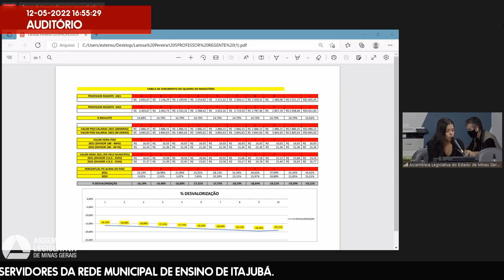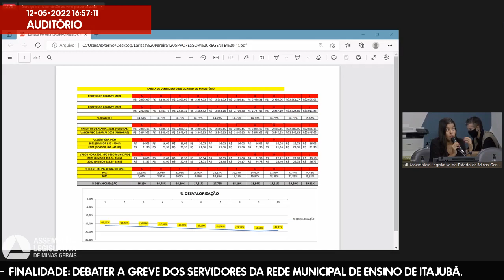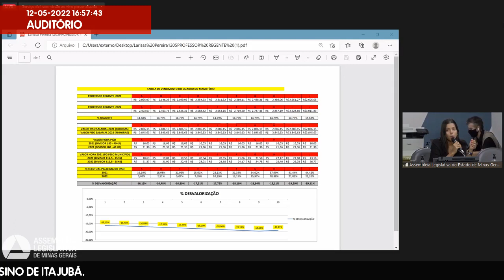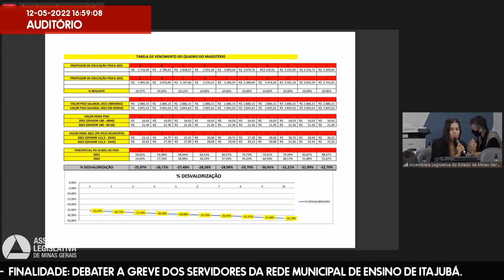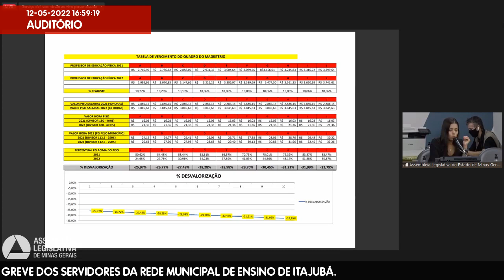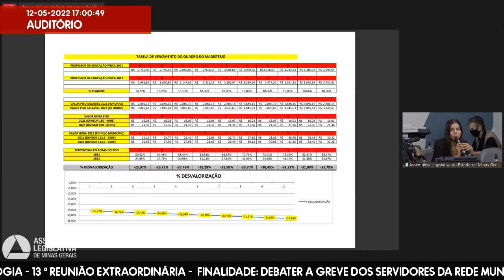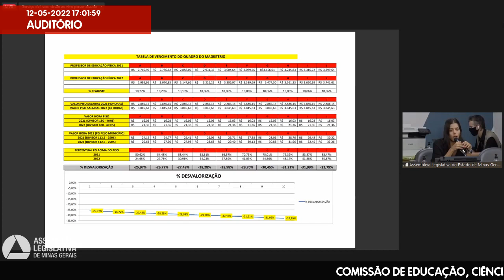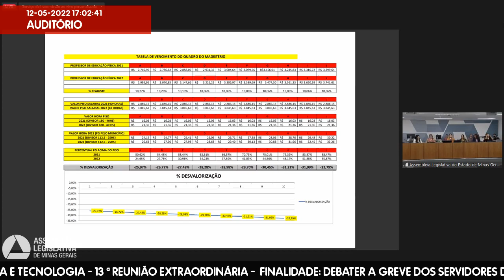12/05/2022 15:00 - Comissão de Educação, Ciência e Tecnologia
Finalidade da audiência: Debater a greve dos servidores da rede municipal de ensino de Itajubá.